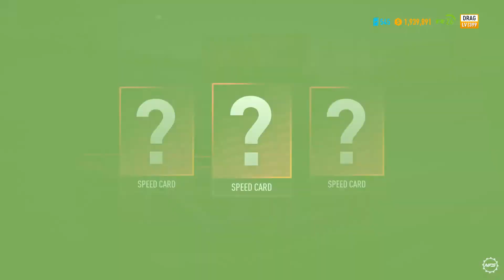Need For Speed Payback challenge king GTR تخيم لعبة نيدفور سبيدباي باك تحدي ملك ال جي تي ار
سلام عليكم ورحمة الله وبركاته  حياكم الله وبياكم لتحميل العبةبرابط مباشر
رابط التنزيل لتحميل افضل الالعاب برابط مباشر من موقع واي في غيمس رابط الموقع كلمات البحث📌
: كل اوف ديوتي المعاصرة
كل اوف ديوتي 1
كل اوف ديوتي 2
كل اوف ديوتي 3
كل اوف ديوتي4
كل اوف ديوتي5
كل اوف ديوتي6
كل اوف ديوتي7
كل اوف ديوتي8
باتل فيلد المعاصرة
باتل فيلد1

باتل فيلد2
باتل فيلد3
باتل فيلد4
باتل فيلد5
باتل فيلد6
باتل غراند
سام المحارب 1
سام المحارب 2
بروتو تيب 1
بروتو تيب 2
جي تي اية فيس سيتي
جي تيي اي 5
نيد فور سبيد موست وينتد
نيد فور سبيد فورزا هوريزون 4
فيفا 2020
بيس 2020
كونتر ستريك
ريد اليرت
الجنرال
زيرو اور
نيد فور سبيد كربون
شيفت كلمات محرك البحث      [١:٣٧ ص، ٢٠١٩/١٠/١٩] A   N    R: العاب مصارعة
العاب رمي
العاب اكشن
العاب قتال
العاب استراتجية
العاب قديمة
العاب مطلوبة
العاب جديدة
العاب خيال علمي
العاب خفيفة ومسلية
العاب اطلاق نار
العاب محاكاة
العاب سيارات
العاب نتروو
العاب مغامرات
العاب كل اوف ديوتي موبايل
العاب ببجي موبايل
Bubg
العاب رعب
العاب مصصين دماء
العاب معاصرة
العاب مطلوبة
اقوة الالعاب
العاب درفت
العاب هجولة
العاب عالمية
العاب استراتجية
العتب تكتيكية
العاب نهفات
[١:٣٩ ص، ٢٠١٩/١٠/١٩] A   N    R: العاب مصارعة
العاب رمي
العاب اكشن
العاب قتال
العاب استراتجية
العاب قديمة
العاب مطلوبة
العاب جديدة
العاب خيال علمي
العاب خفيفة ومسلية
العاب اطلاق نار
العاب محاكاة
العاب سيارات
العاب نتروو
العاب مغامرات
العاب ببجي موبايل
Bubg
العاب رعب
العاب مصصين دماء
العاب معاصرة
العاب مطلوبة
اقوة الالعاب
العاب درفت
العاب هجولة
العاب عالمية
العاب استراتجية
العتب تكتيكية
العاب نهفات  العاب خيال علمي
العاب اكشن
العاب ببجي محاكي
العاب قتال     العاب خيال علمي
العاب اكشن
العاب ببجي محاكي   R: Agents of Maym  Call of Duty: Advanced Warfare
   Control  Star Wars Battlefront II
 Battlefield 5
  Just Cause 4
 HITMAN 2
 GoldEdition
  FINAL FANTASY XV   Extinction  Serious Sam HD The First Encounter  Kingdom Come: Deliveranc  prototype 2  Assassin's Creed Origins   Total War Rome II Emperor Edition  Call of Duty WWII
  Middle-earth:
 Shadow of War  Dishonored:
 Death of the Outsider  3 Battlefield  One Piece Burning Blood   Tom Clancy's Ghost Recon Wildlands  5 GTA V  ARMA 3   2017 Prey  Resident Evil 7: Biohazard  Homefront The Revolution
 Sniper Ghost Warrior 3  Just Cause 3
Battlefield 1
 Hitman Absolution
  Call Of Duty Modern Warfare Remastered  Crysis 3
  Sniper Ghost Warrior 2  Total Overdos  Mafia 3  Grand Theft Auto IV
call of duty infinite warfare   sniper elite v2  Gta vice City
terminator salvation  batman arkham knight  Assassins Creed unity  Marine Sharpshooter 3  صائدوا الاشباح GhostBusters
  Call of duty MW 2  BattleField 4 Teenage Mutant Ninja Turtles Mutants in Manhattan   FARCRY 2
  The Matrix Path Of Neo  GTA SAN ANDREAS  Counter Strike 1.6  Hitman 2
 silent assassin
  Call of duty Black ops 3  Call of Duty: Ghosts  The GodFather
  Call of duty Black Ops 2  Dragon Ball Xenoverse  Call of duty 4 ModernWareFare
 Call of Duty :
 World at War   The Hulk GTA Aleppo City
 Harry Potter and the Deathly Hallows 2
 -Gi-Oh! Power of Chaos  Resident Evil 2
 [Remake
 WWE 2K18  Fast & Furious: Showdown  2
 Red Alert tropico 6
 Age of Empire 2
C&C Generals Zero Hour  pure chess grandmaster  Generals Zero Hour Reborn V4.0 Rise To Power  Command & Conqure Red Alert
Pure Pool Snooker  Dead Island  Gears 5
  A Plague Tale Innocence  Star Wars Battlefront II  Sonic Forces  prison break  The Amazing Spider-Man 2  Tomb Raider Underworld  Naild  Iron Man
  Euro Truck Simulator 2 RDS The Official
Drift Videogame
 Need for Speed Rivals  Need For Speed Payback  professional farmer 2017  project cars 2  تحميل لعبة 5 GTA V  Need for Speed: The Run  Need for Speed UnderGround 2
 Need For Speed Undercover  Moto Gp 15  Dirt Rally
Need For Speed Shift  GRID Autosport
Sonic & SEGA All-Stars Racing  need for speed most wanted 2005 Need for Speed Carbon  Blur  Need For Speed Most Wanted 2012
 FIFA 2019
 Pro Evolution Soccer 2018  Pro Evolution Soccer 2015
FIFA 2010
 tarzan Beach Head 2002  My Farm Life 2
  Crazy Taxi
PINK PANTHER
 Sonic Mania
 Serious Sam HD
 The First EncounterWorms 3D    Neighbours From Hell  trex      Home
Action
Adventure
Arcade
Fighting
Horror
Puzzle
Racing
Shooting Games
Simulation
Sports
War
Strategy
Mystery
Fantasy
Sci Fi
RPG
Survival
Trainer